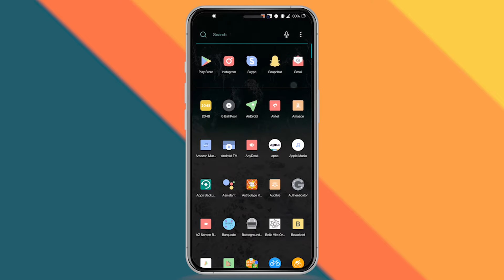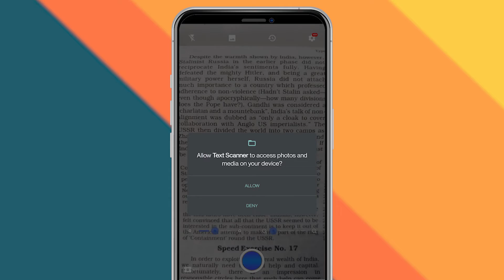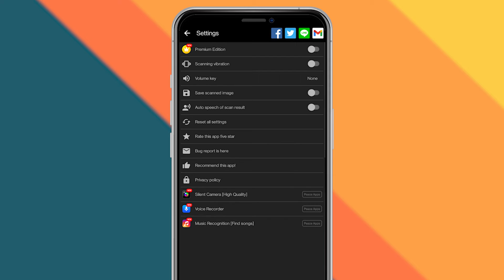How to Convert Image to Text File | How to Convert Image to Word Document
How to Convert Image to Text File | How to Convert Image to Word Document | convert jpeg to text

Photo ko Kare Text me Convert | Text Scanner OCR App Se

With OCR Text Scanner you get an excellent text scanner with translation functions, which will instantly help you not only to transfer text to your smartphone but also present it in a convenient language.